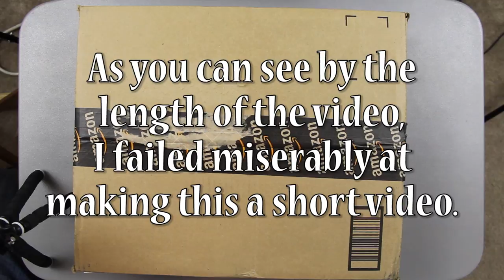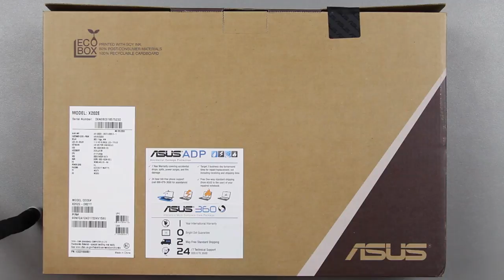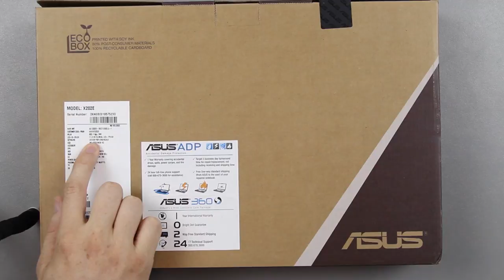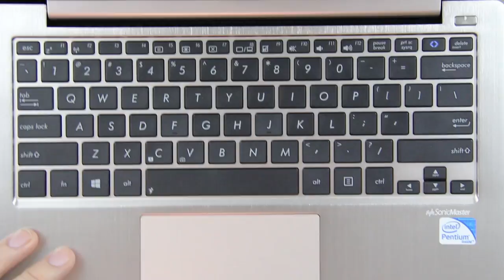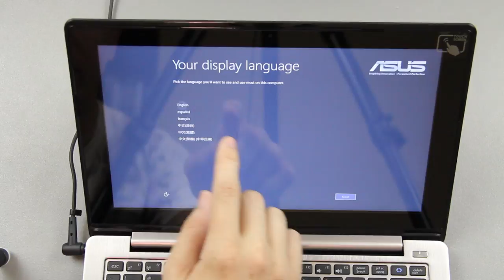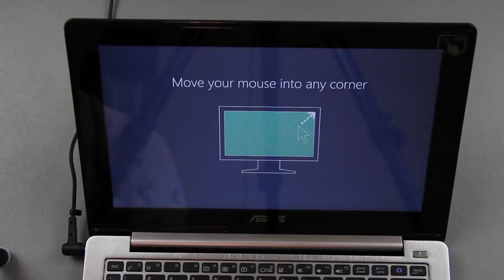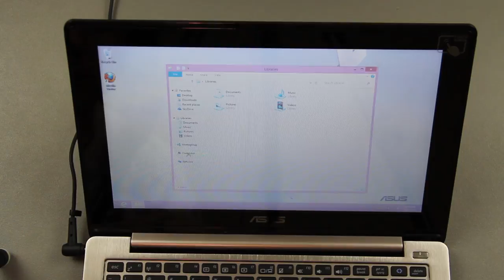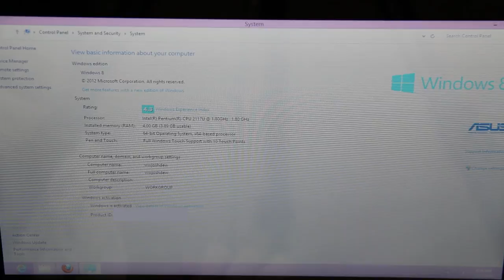ASUS X202E-DB21T 11.6-Inch Laptop Unboxing and First Look!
(It's the FULL editing of this video!)

PLEASE get this one instead!
You'll be MUCH HAPPIER with the i3 in that one!